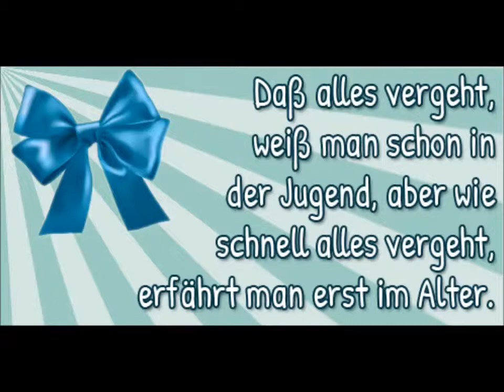Rafael Geburi 18 Jahre Jung